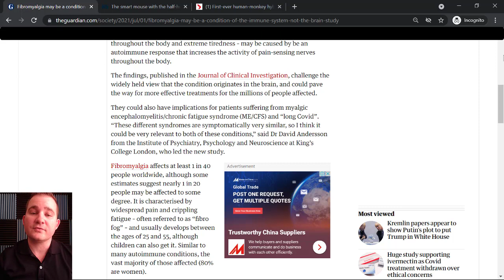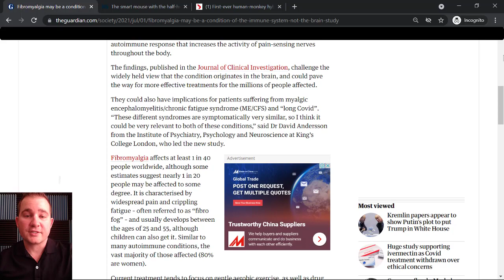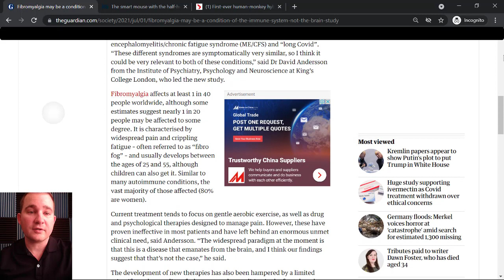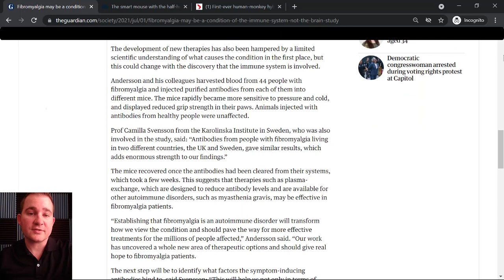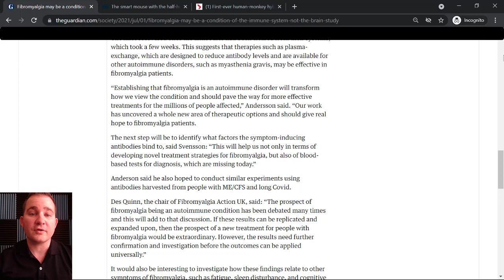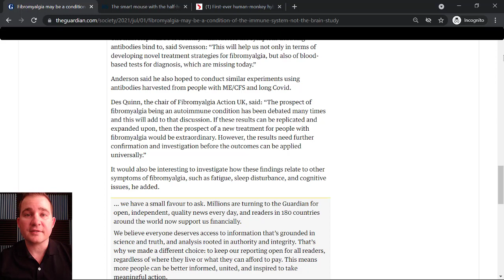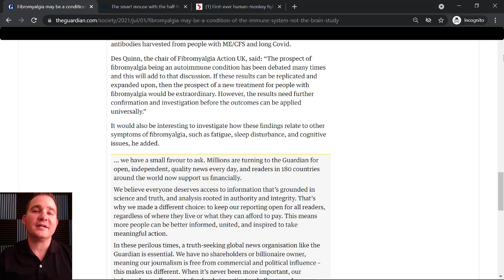Fibromyalgia May Be an Autoimmune Disorder...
A new study shows that fibromyalgia may in fact be an autoimmune disorder, not a neurological condition or other type of condition. If fibromyalgia is an autoimmune disorder, new treatments for this common illness can be developed in the near future that are much more effective.

New video every M-F at 7 AM Eastern...